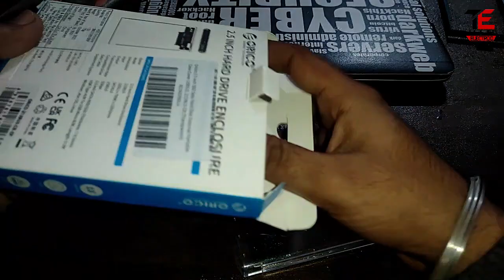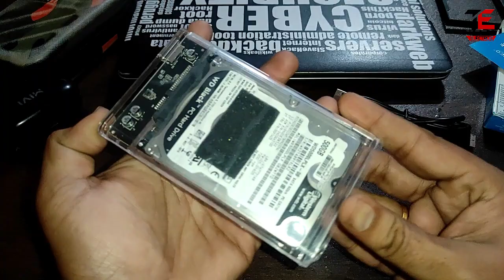How to Use Laptop Hard Disk as USB Flash Drive [Plug & Play] | HDD External Case USB 3.0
how to convert any internal hard disk to external hard disk

Using your laptop hard disk as a USB flash drive is a great way to repurpose an old hard drive or access files from a broken laptop. Here are the steps to use your laptop hard disk as a USB flash drive:

1.  Purchase an external hard drive case that is compatible with your laptop hard disk. Make sure the case has a USB 3.0 interface for faster data transfer speeds.
2.  Open the external hard drive case and insert your laptop hard disk into the case. Make sure it is securely in place.
3.  Close the case and connect it to your computer using a USB cable.
4.  Your computer should recognize the external hard drive as a new storage device and automatically install any necessary drivers.
5.  Access the files on your laptop hard disk as you would with any other USB flash drive.

It's important to note that not all laptop hard disks are compatible with external hard drive cases. Make sure to check the specifications of your hard disk and the external hard drive case before purchasing.

Here are some possible hashtags you could use for a social media post or blog post about using your laptop hard disk as a USB flash drive:

If you wand HDD external case with USB 3.0 support then here is Terabyte 2.5 Inch USB 3.0 Hard Drive Disk HDD External Enclosure Case.

1) Best external hard drive case
2) usb 3.0 hdd enclosure
3) Terabyte usb 3.0 case
4) Best external hd case

In this video I will convert my External HD to an Internal HD | How to use 2tb Internal sata hard disk as External hard disk ? How to convert a Seagate 2TB external hard drive in to an internal hard drive ?

In this video I'll teach you how to build an external hard drive. It's easier than you might think and I show how it's done with a SATA and IDE hard drive and sizes 2.5" and 3.5".

THUMBS UP AND SHARE THE VIDEO WITH YOUR FRIENDS.

This video also related to below questions: How to connect a hard drive externally through a USB cable + Hard Drive Adapter. How to Get Data Off an Old Hard Drive (Without Putting It in a PC). How to turn an old hard drive into a portable USB drive. How to make your own portable hard drive. Hard Drive Data Recovery with USB adapter. How to convert an internal hard drive to external. How to make my external hardisk appear as a usb flash drive? USB Hack: Turn A USB Stick Into A Hard Drive Or Local Disk make a HDD look like a flash drive How to Clone Hard Drive to USB Flash Drive Removable USB Flash Drive as Local Disk in Windows 7 USB Flash Drive as an external HDD - Storage how to make an external hard drive work like a flash drive convert usb flash drive to a local disk convert usb flash drive to hard drive convert removable disk to fixed disk how to change flash drive from local disk to removable disk converting a "usb removable disk" to a "fixed disk" format external hard drive as flash drive

How to connect a hard drive externally through a USB cable + Hard Drive Adapter.
How to Get Data Off an Old Hard Drive (Without Putting It in a PC).
How to turn an old hard drive into a portable USB drive.
How to make your own portable hard drive.
Hard Drive Data Recovery with USB adapter.
How to convert an internal hard drive to external.
How to make my external hardisk appear as a usb flash drive?
USB Hack: Turn A USB Stick Into A Hard Drive Or Local Disk
make a HDD look like a flash drive
How to Clone Hard Drive to USB Flash Drive
Removable USB Flash Drive as Local Disk in Windows 7
USB Flash Drive as an external HDD - Storage
how to make an external hard drive work like a flash drive
convert usb flash drive to a local disk
convert usb flash drive to hard drive
convert removable disk to fixed disk
how to change flash drive from local disk to removable disk
converting a "usb removable disk" to a "fixed disk"
format external hard drive as flash drive